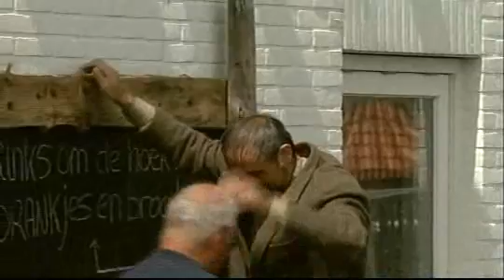Straattheater: 2e x Kamchatka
Op 17 juni kwam Kamchatka voor de 2e keer naar het StayOkay hostel.

Acht Spaanse acteurs met slechts een koffer en een souvenir. Het lijkt alsof ze zojuist zijn gearriveerd, op onbekend terrein, overdonderd door de nieuwe situatie. Ze kennen de regels niet, de plaatselijke levensvorm en haar geheimen zijn voor hen een raadsel. Nieuwsgierig staan ze op het punt om op ontdekkingstocht te gaan, als kinderen.